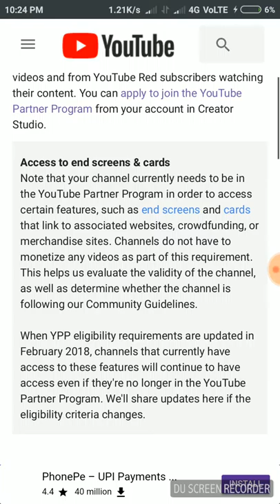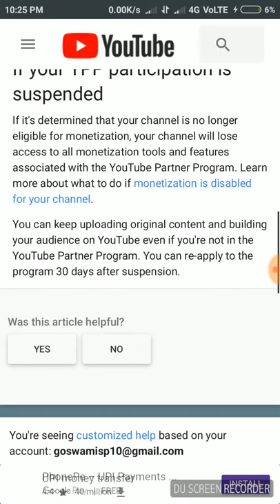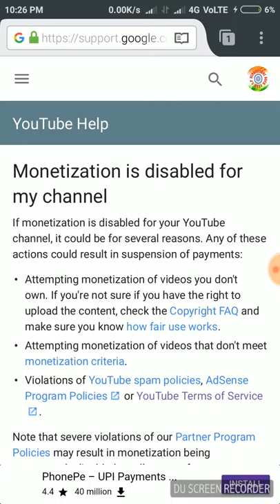YouTube Partner Program overview Active on 20 February 2018 ll 4000 Hours watch Time & 1000 Subscri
YouTube Partner Program overview 20 February 2018We'll be making updates to the YouTube Partner Program eligibility

 thresholds starting February 20, 2018. Channels will need to have 4,000 watch hours in the previous 12 months and 1,000 subscribers to be reviewed to join the program. Get more details on the YouTube Creator Blog.

The YouTube Partner Program (YPP) lets creators monetize their content on YouTube. Creators can earn money from advertisements served on their videos and from YouTube Red subscribers watching their content. You can apply to join the YouTube Partner Program from your account in Creator Studio.
Access to end screens & cards
Note that your channel currently needs to be in the YouTube Partner Program in order to access certain features, such as end screens and cards that link to associated websites, crowdfunding, or merchandise sites. Channels do not have to monetize any videos as part of this requirement. This helps us evaluate the validity of the channel, as well as determine whether the channel is following our Community Guidelines.

When YPP eligibility requirements are updated in February 2018, channels that currently have access to these features will continue to have access even if they're no longer in the YouTube Partner Program. We'll share updates here if the eligibility criteria changes.
How to apply for the program
Updated January 9, 2018: Applications for the YouTube Partner Program are taking longer than normal to process. If you applied in the past month, it will likely be another 2-3 weeks before you receive the update. Thank you for your continued patience in the meantime.